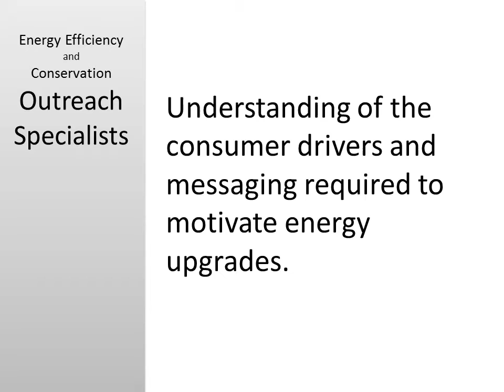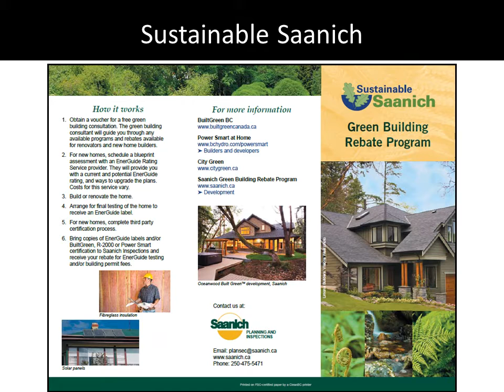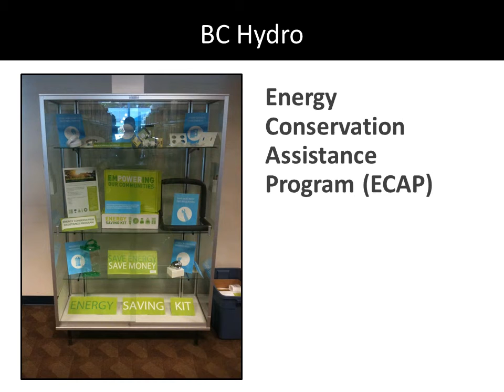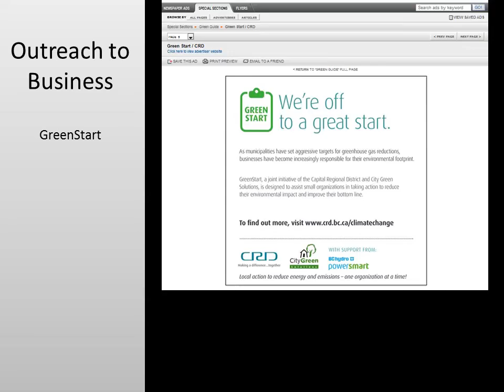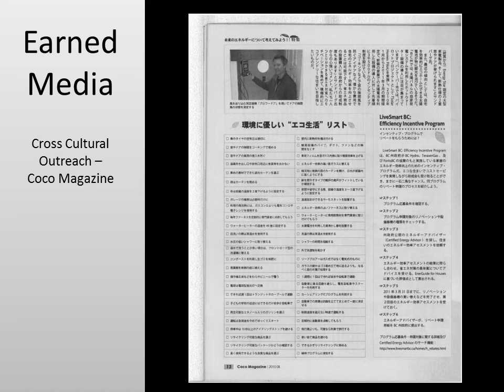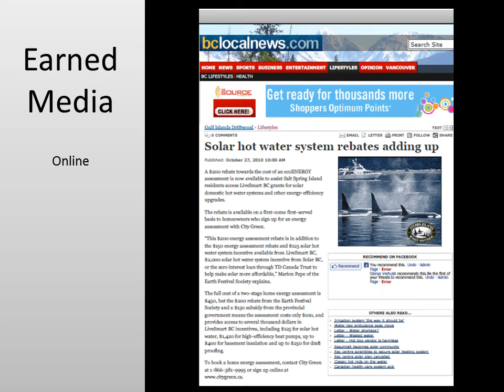City Green Outreach Summary